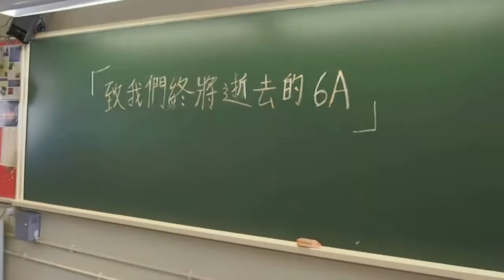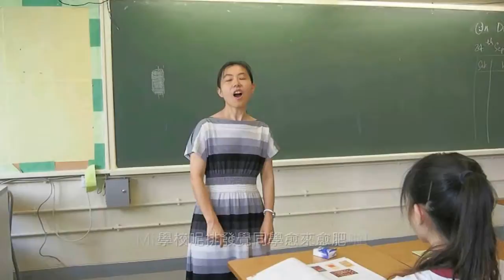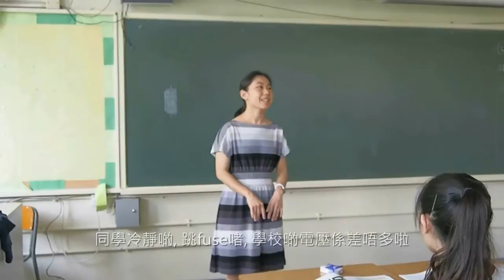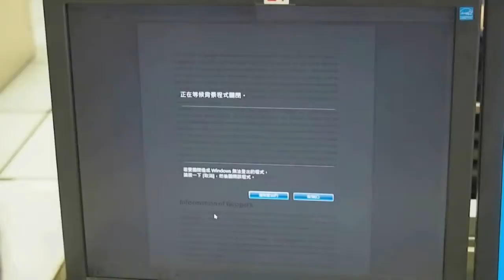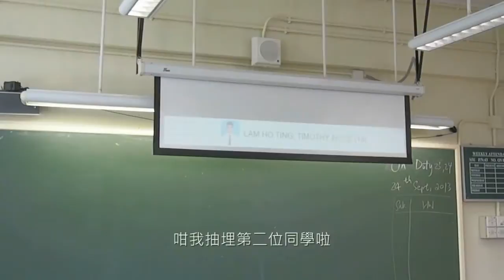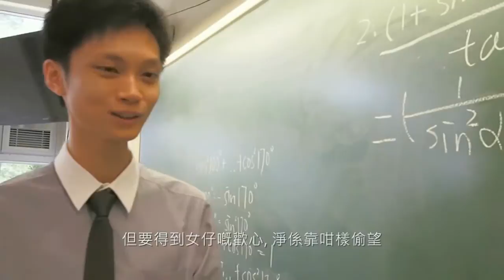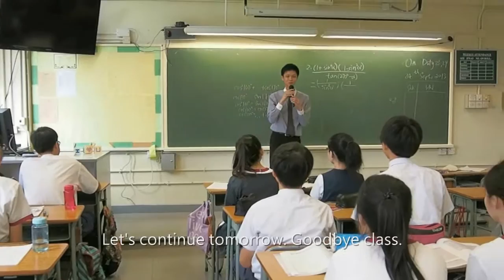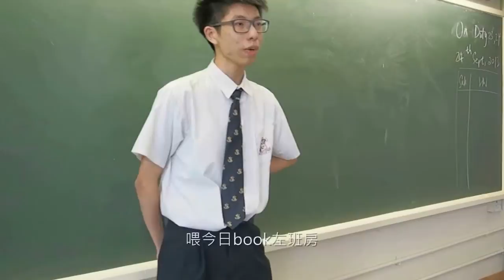2013-2014 CCSC 6A 畢業劇